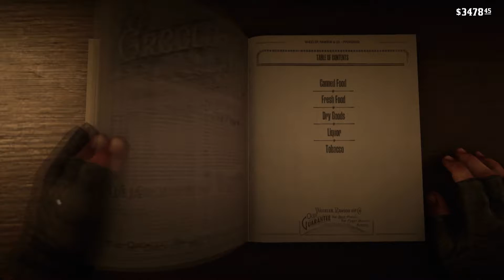Red Dead Redepmtion 2 #34 | I Hear the Train Coming!